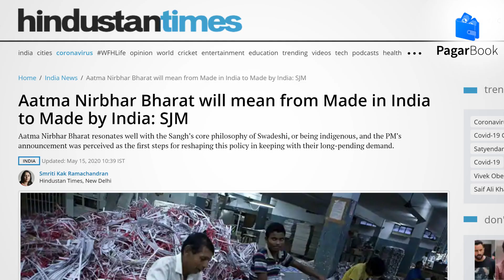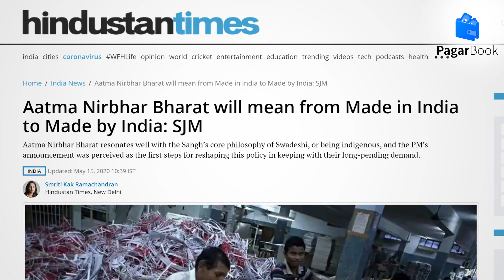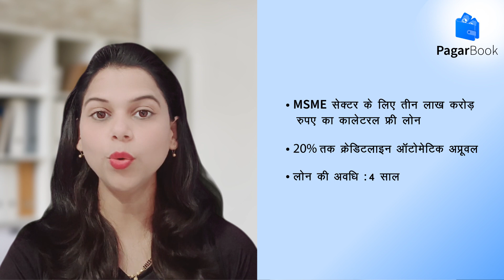Aatmnirbhar Bharat Scheme | 20 Lakh Crore Economic Package - How to get benefits?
कोरोनावायरस जैसी विपदा से भारत को उबारने और देश की अर्थव्यवस्था में सुधार लाने के लिए प्रधानमंत्री श्री नरेंद्र मोदी ने 12 मई 2020 को आत्मनिर्भर भारत योजना की घोषणा की थी। इस योजना के तहत भारतवासियों को 20 लाख करोड़ रुपए की आर्थिक पैकेज दिए जाने की घोषणा की गई है।
तो आइए इस वीडियो में जानते हैं कि आत्मनिर्भर भारत योजना के तहत दिए गए इस आर्थिक पैकेज में व्यापारियों व उद्यमियों के लिए क्या है खास।

To improve the country's economy and bail out our nation from the Coronavirus disaster, our Prime_Minister_Shri_Narendra_Modi announced the Aatmnirbhar_Bharat Scheme on 12 May 2020. Under this scheme, an economic package of 20 lakh crore rupees has been announced for us Indians.

So let's watch this video to understand what is special for businessmen and entrepreneurs in this economic package given under the Aatmnirbhar Bharat scheme.

The Government of India has made a MSME scheme of collateral-free credit available to all small and micro business sectors. MSME scheme is an initiative that guarantees funds to micro and small sector enterprises. Businesses or enterprises registered under MSME scheme can avail a benefit of 1% on the Over Draft as mentioned in a scheme that differs from bank to bank. Enterprises registered under MSME scheme are also eligible for a subsidy for Industrial Promotion as suggested by the Government. MSME’s are rapidly growing with regular support from the government MSME Scheme and youths who are inspired and bold enough to start their own venture. MSME scheme help to those who are willing to jump into an entrepreneur role. MSME scheme is not statutory. However, the MSME scheme process in India has been conceptualised to provide maximum benefits to all types of enterprises.

पगारबुक ऐप्प आज ही डाउनलोड करें !

interest subvention scheme msme
msme business
msme scheme
msme subsidy scheme
msme schemes
msme loans
msme definition
msme sector
msme news
msme india
msme in hindi
msme in india